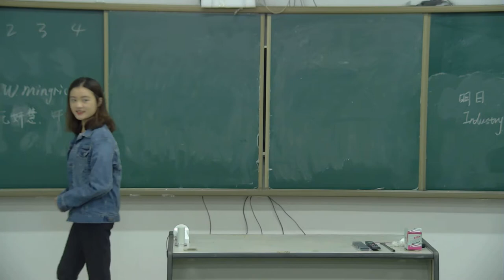AV 1364 Demo Footage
AV-1364 is a 20x SDI Auto-Tracking Camera. It follows the single target according to the settings. Users can define the tracking area, tracking speed, blocking area, etc.